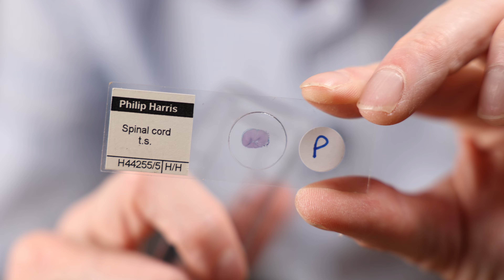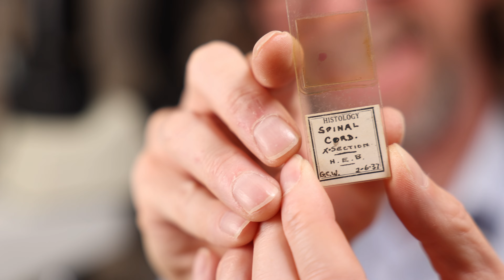Histology of the spinal cord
The spinal cord has grey matter and white matter, and is filled with neurones, their axons and support cells. We can see how they are arranged by looking at the cells under a microscope.